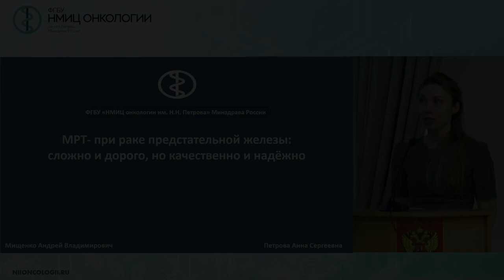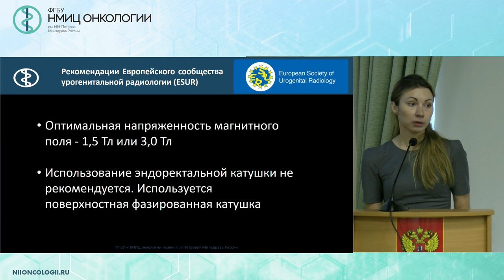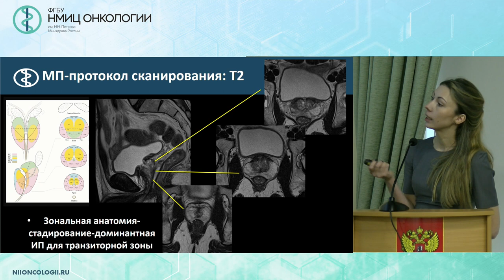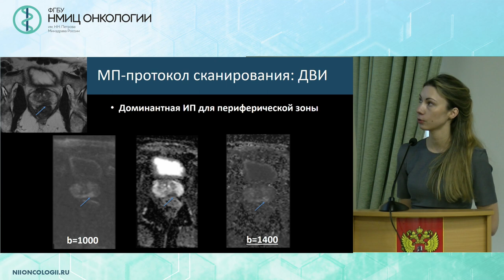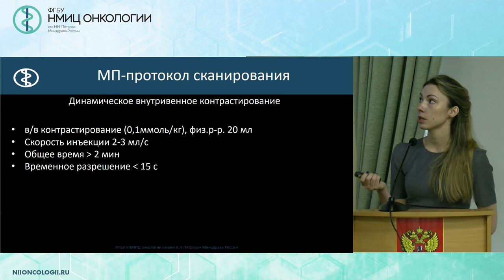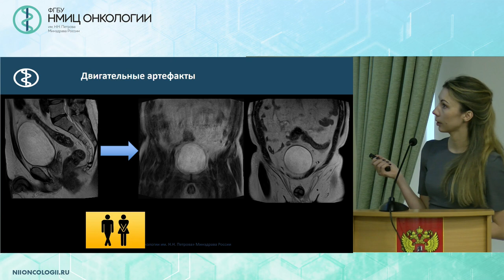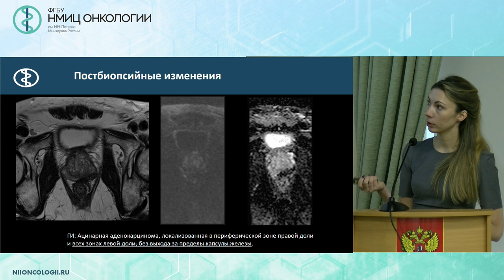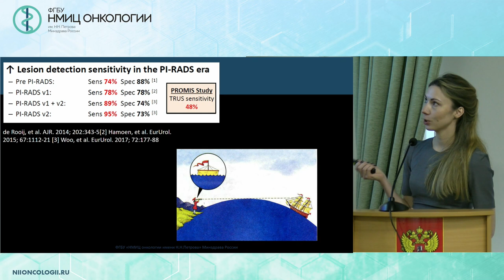Причины ошибок при верификации рака предстательной железы: анализ патоморфолога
Петрова Анна Сергеевна – врач-рентгенолог отделения лучевой диагностики ФГБУ «НМИЦ онкологии им. Н.Н. Петрова» Минздрава России, г. Санкт-Петербург

Научно-практическая конференция "Фьюжн-биопсия предстательной железы: новая парадигма старой проблемы"